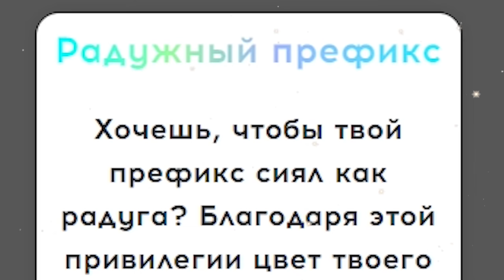РЕБЕНОК ОХРАННИК ПО КЛИЧКЕ "НЕБОСКРЕБ" 🧒 - В SCP SECRET LABORATORY